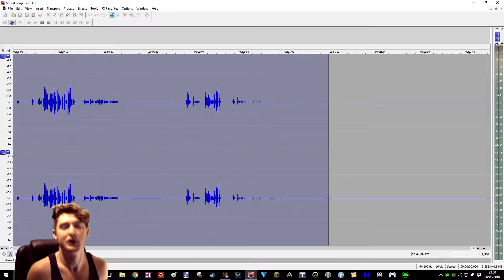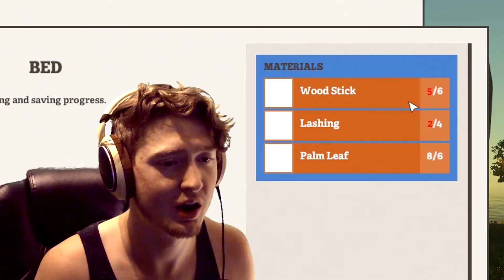BOOTLEG ISLANDS • Stranded Deep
We've had some pretty good spawns up until this point but this just takes the biscuit. Join me as we descend into madness trying to craft a bed!! :@

𝓘𝓽'𝓼 𝓕𝓻𝓮𝓮!

Gimme 1,000,000 likes
𝓘'𝓶 𝓪 𝔀𝓱𝓸𝓻𝓮.

It's a free world comment whatever you like
𝓡𝓸𝓪𝓼𝓽 𝓶𝓮 𝓲𝓯 𝔂𝓸𝓾 𝓭𝓪𝓻𝓮!

𝓢𝓽𝓪𝓵𝓴 𝓜𝓮...
» Business - email mundy at gmail dot com

Stranded Deep is a survival simulator set in an open world environment. After a violent plane crash out in the Pacific Ocean, players, armed with nothing but a small backpack and a few items, have to find a way out of the plane and find the raft floating on the surface. After making their way to a nearby island players will need to figure out what to do to survive; they'd best start quickly, because nightfall is coming. Out in the distance are other islands, shipwrecks to explore and sharks. Lots and lots of sharks. How long will YOU survive?